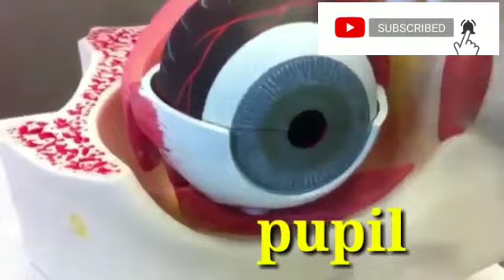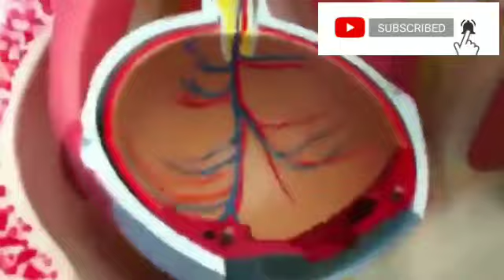| physics class 10th | human eyes model.,|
| physics class 10th | human eyes  model., easy to learn